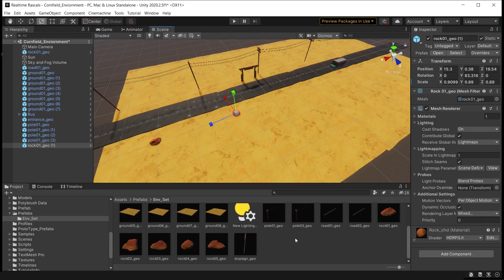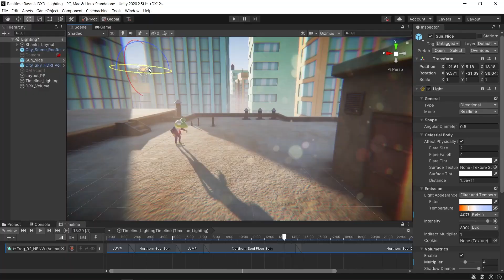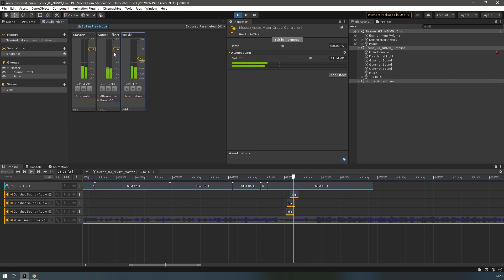Road to Real-Time: 실시간 3D 엔진으로 만드는 애니메이션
⭐사전 시각화부터 CG, VFX 등 애니메이션의 다양한 부문에 실시간 3D 혁신이 시작됐습니다. 실시간 3D 엔진으로 제작자의 의도를 효과적으로 전달하는 스토리텔링 프로젝트를 제작하는 방법을 알아보세요.

업계 전문가와 함께 격주로 진행되는 Road to Real-Time 라이브 세션에서는 사전 시각화부터 최종 제작에 이르기까지 애니메이션 스토리텔링 프로세스를 자세히 소개합니다.